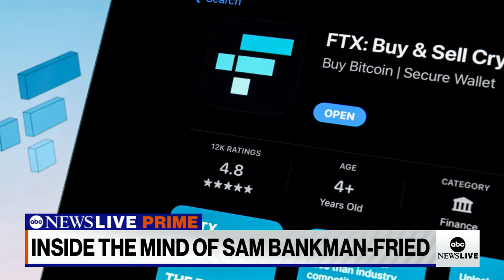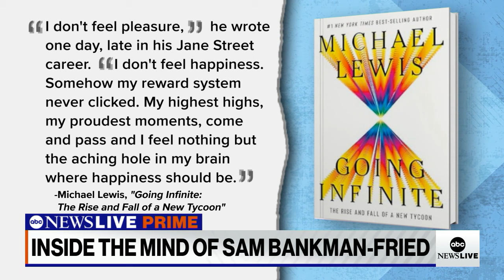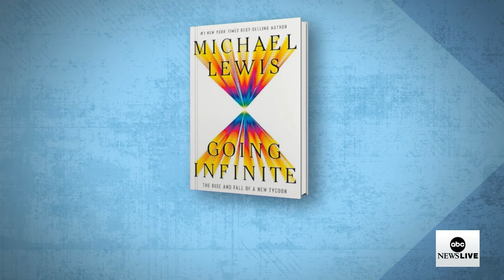Author Michael Lewis on Sam Bankman-Fried: Intent ‘is the tricky part’ | PRIME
ABC News’ Linsey Davis spoke with author Michael Lewis about his new book, “Going Infinite: The Rise and Fall of a New Tycoon,” on the collapse of Sam Bankman-Fried’s crypto empire.